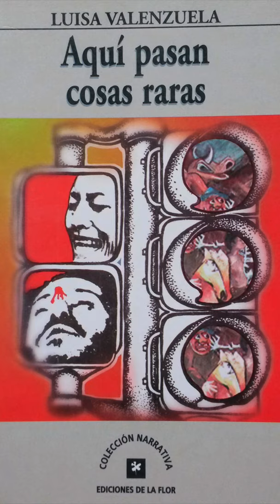"Aquí pasan cosas raras" de Luisa Valenzuela en la voz de Sara Becerra.